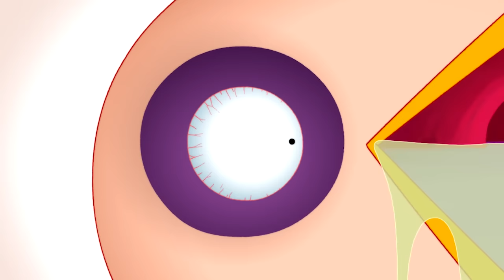Adventure Time | Food Chain | Cartoon Network